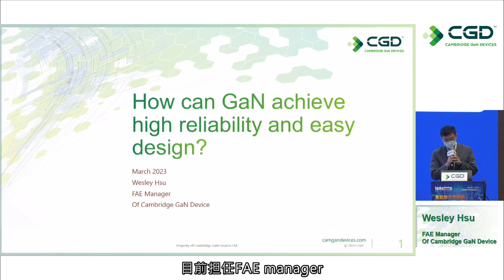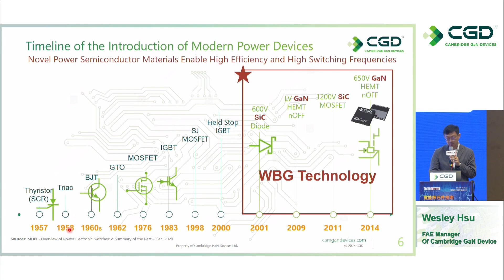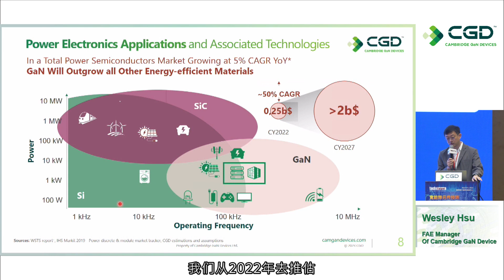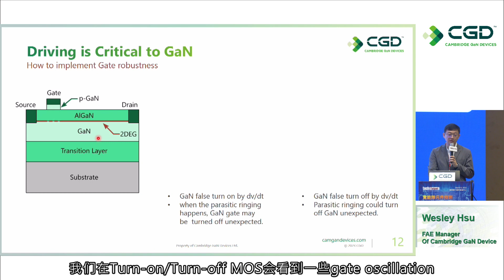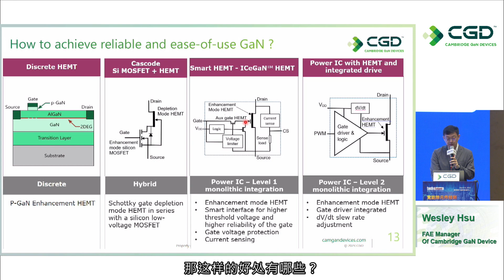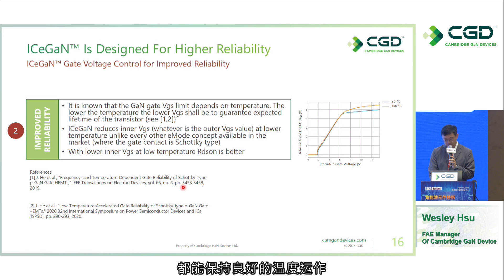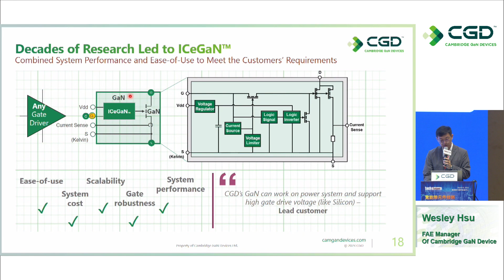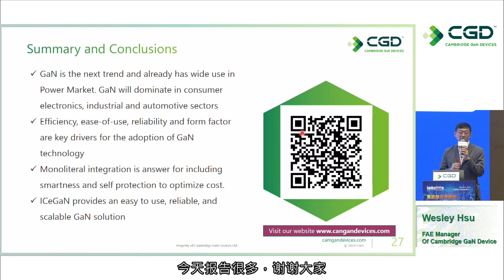How can GaN achieve high reliability and easy design? (Chinese subtitles)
Cambridge GaN Devices (CGD) presented how GaN can achieve high reliability and easy design at Taipei Wide Bandgap Seminar (寬能隙元件技術暨未來應用趨勢國際產業論壇).

Please search "剑桥氮化镓器件" on WeChat!